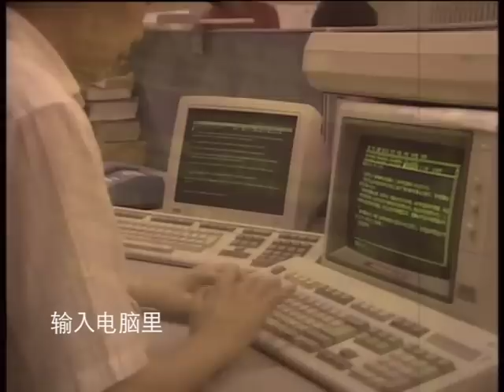8频道新闻在80年代的演播室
早前我们在面簿上上传了一系列的幕后花絮。你目睹了现在演播室的庐山真面目。但你可想象上世纪80年代演播室的样貌？一起来发掘早期的演播室的真样貌。分享一下你的感想。